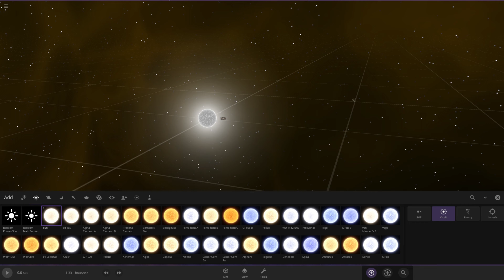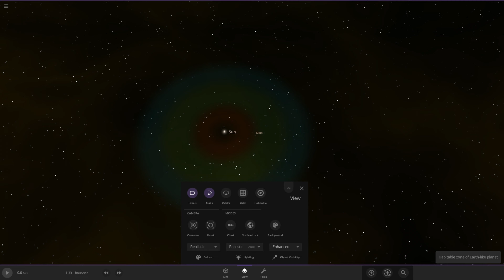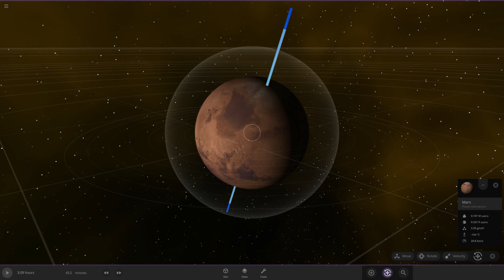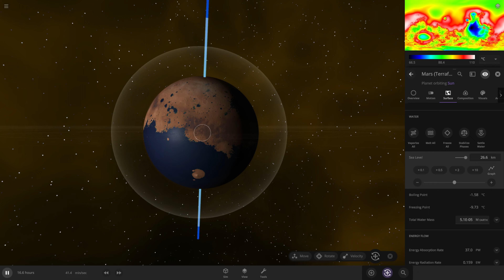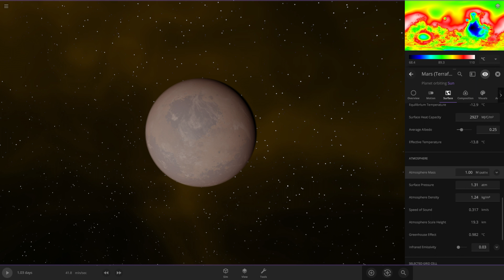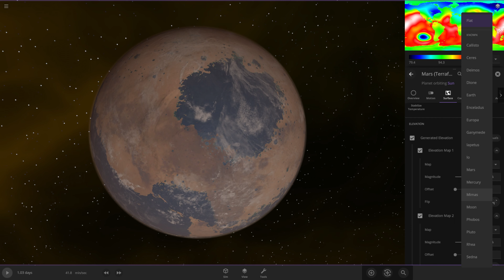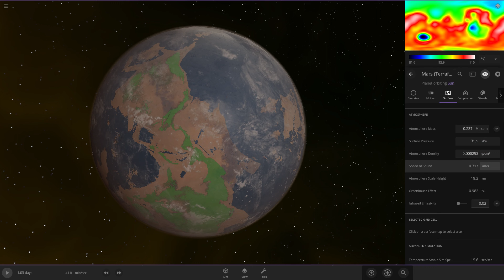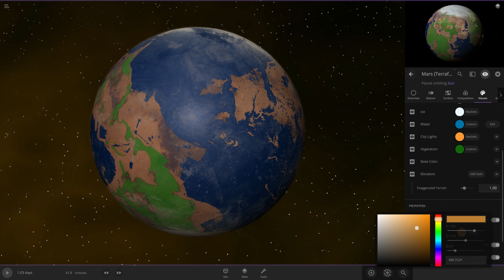Terraforming Mars in Universe SandBox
In this video, I will turn the Terraforming Mars in Universe SandBox. The fourth planet from the Sun, named after the god of war - Mars, is located 1.5 times farther than the Earth. It moves in a more elongated orbit, making a complete revolution in 687 Earth days. Every 780 days, the Earth and Mars are at a minimum distance from each other, which varies from 56 to 101 million km. These planetary encounters are called oppositions. If the distance is less than 60 million km, then they are called great. Great confrontations are observed every 15-17 years. The eccentricity of the orbit of Mars is 0.09, so the distance from Mars to the Sun varies from 207 million km at perihelion to 250 million km at aphelion.